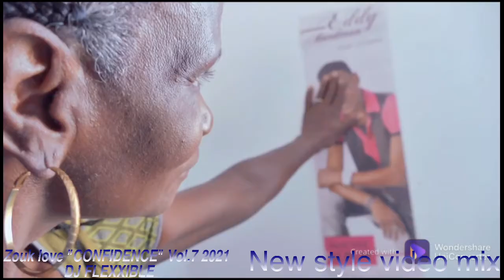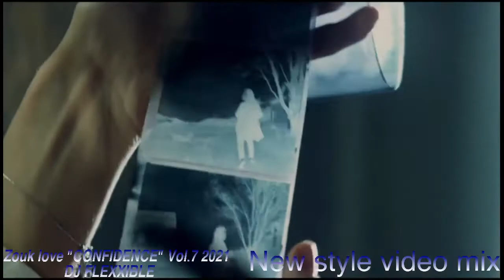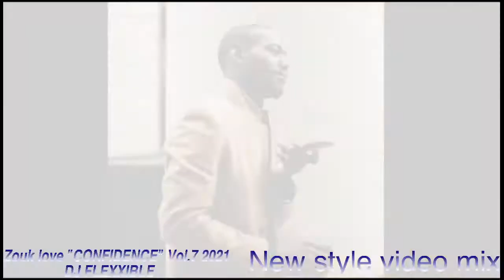Zouk love ''CONFIDENCE'' 2021 DJ FLEXXIBLE / NEW STYLE VIDEO MIX !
MERCI À TOUS CEUX ET CELLES QUI ME SUIVENT ET ME SUPPORTENT.
Cela me permet de continuer a vous offrir encore plus d'avantage encore et encore...!!
''DJ FLEXXIBLE''. M'alé...!!!